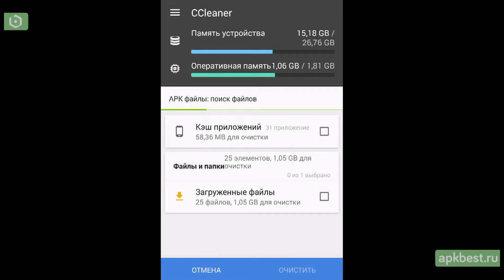Обзор - CCleaner - для Андроид